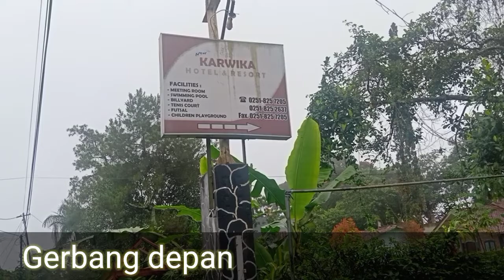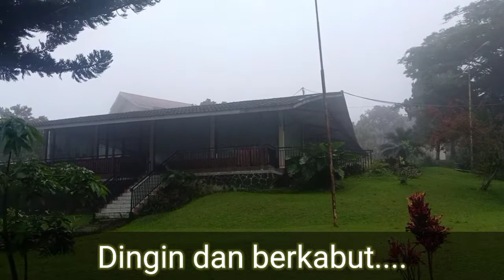New Karwika Hotel & Resort Puncak Terbaru 2022, Murah View keren.,villa di puncak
New Karwika Hotel & Resort Puncak

merupakan salah satu lokasi penyelenggaraan berbagai event meeting maupun training terbaik di kawasan Puncak, yang memiliki ruangan meeting dengan berbagai ukuran dengan kapasitas mulai dari 15 orang sampai dengan 200 orang. Selain Pemandangan alam, Fasilitas lain seperti: Kolam Renang, Taman Bermain dan Restoran, menjadikan liburan anda dan keluarga menjadi lebih rileks dan nyaman dengan Cottage atau Bungalow yang dilengkapi dengan ruang tamu dan dapur, serta fasilitas lain layaknya di rumah anda sendiri.

Outbound Puncak di Hotel New Karwika,dengan Harga Paket Outbound yang sangat terjangkau dan Murah,Kegiatan anda Semakin seru bersama Team Kerja dan Keluarga. Team Outbound yang sudah berpengalaman di bidang outdoor untuk menangani kegiatan Outbound Team Building dan Training Menyediakan Paket Murah Meeting di Hotel Karwika Puncak. Untuk Informasi dan Reservasi Silahkan
hub Marketing :

Jl. Raya Puncak - Gadog No.KM, RW.9, Batu Layang, Kec. Cisarua, Kabupaten Bogor, Jawa Barat 16750